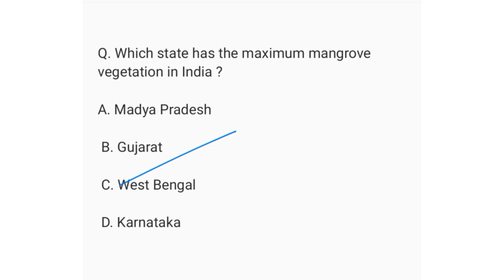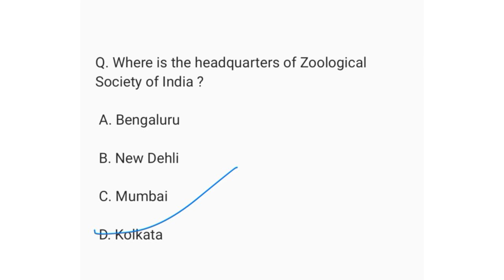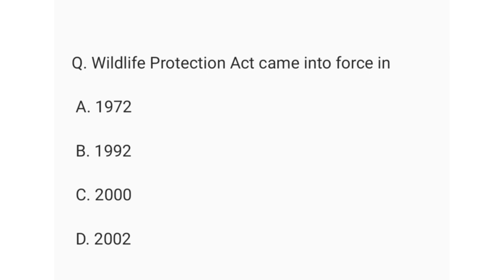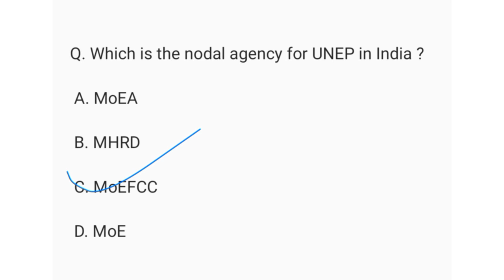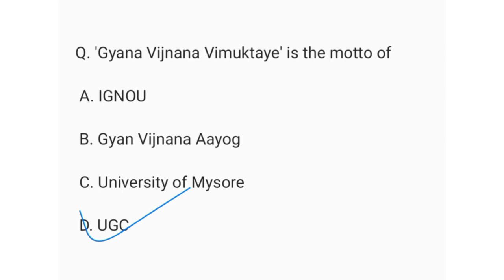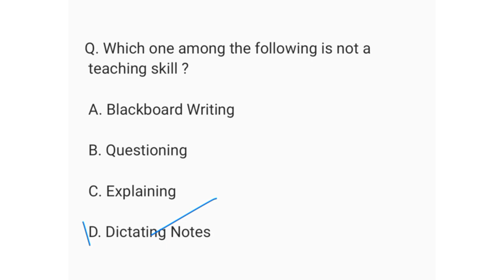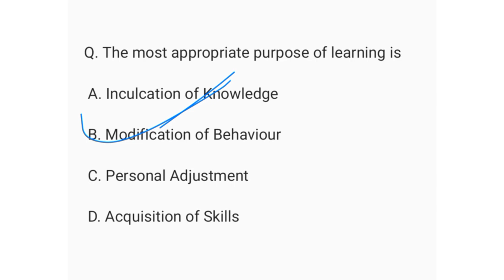KSET 2020 Question Paper Solved | Must-Do PYQs for KSET 2025 Preparation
Kset 2025 preparation kset 2020 previous year old questions with explanation. Important questions.

Crack *KSET 2025* with confidence by mastering *KSET 2020 Previous Year Questions*!
This video includes:

✅ Full solution of KSET 2020 Paper
✅ Concept-based explanations
✅ Most repeated question patterns
✅ Ideal for last-minute revision and smart prep

Great for aspirants of all subjects – watch till the end for bonus tips!